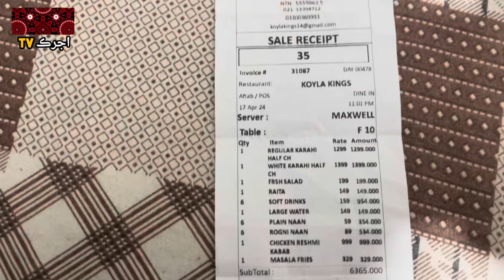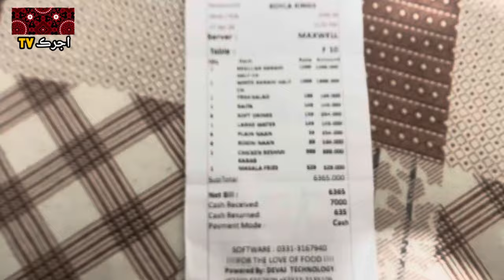Karachi ka no 1 Sindhi Hotel | sahil phans gaya vlog#351